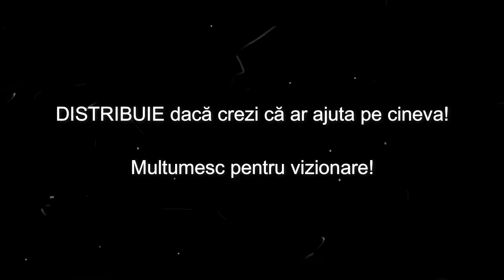MAIONEZĂ ÎN 1 MINUT CU BLENDERUL | Melania Ciuverca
Am filmat această REȚETĂ foarte rapid,  sub impulsia unui moment când preparam mâncarea, iar apoi am văzut că mai sunt clipuri asemănătoare postate deja pe Youtube. Sper să vă fie, însă de ajutor și să vă inspire în prepararea atentă a viitoarelor rețete.

♥️Nu uita să te ABONEZI dacă vrei să vezi si alte clipuri noi, dar și alte idei...în continuare! Apasă și CLOPOȚELUL de lângă, pentru a primii întotdeauna NOTIFICĂRILE toate, atunci când postez.

Dacă crezi că ți-ar plăcea să vezi mai multe accesorii Hand-Made pe care le-am realizat, pentru a te inspira de acolo... sau pentru a le propune chiar pentru un TUTORIAL următor, te aștept pe:👇

📌Toate DREPTURILE sunt REZERVATE! Orice reîncărcare a acestui videoclip este ilegală și va fii raportată de către youtube, fără excepție!